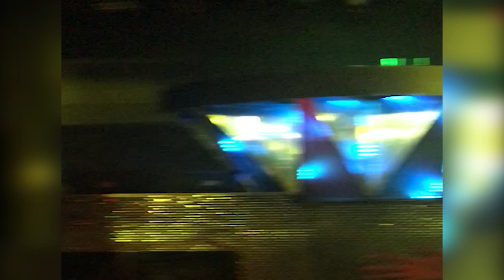Đả nữ Ngô Thanh Vân ụp bánh kem vào mặt Yaya Trương Nhi trong Hai Phượng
Theo dõi Yaya Trương Nhi trên :
© Bản quyền thuộc về Yaya Trương Nhi
© Copyright by Yaya Trương Nhi ☞ Do not Reup